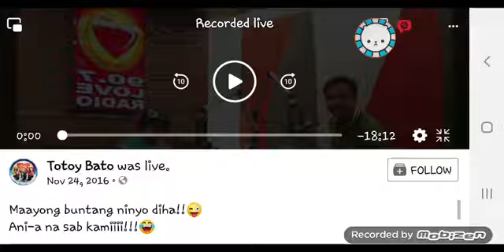LOVE RADIO 90.7 SONG SPONSOR